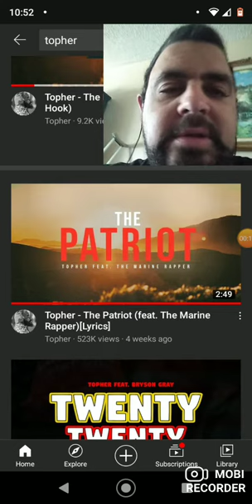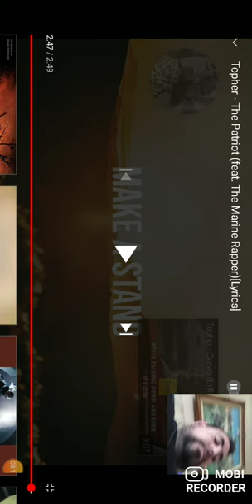Topher the Patriot(the marine Rapper(lyrics)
God bless america thanks brave men and women